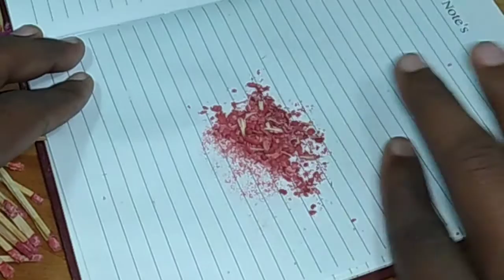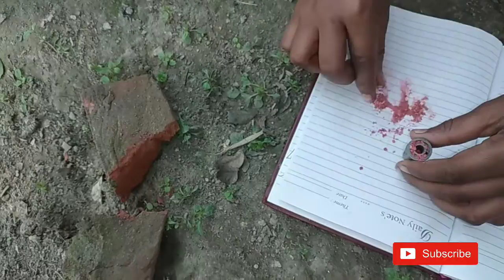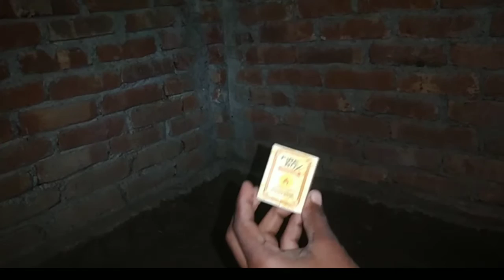5 invented videos with match at home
❥︎The use of different works with matches

❥︎Can play with matches

❥︎Make toys bombs with matches at home

❥︎Make a candle with matches

❥︎Today's video will see many ideas with match

❥︎Complete Life Hack Video with match

➤ About IBD Creation Channel This channel is about Technology, DIY, How To, Home Made, Tricks and entertainment.

➤ About Channel Content: Technology latest updates, DIY, Life Hacks, Homemade Gadgets, School Projects, Homemade Toys, Review and Unboxing.